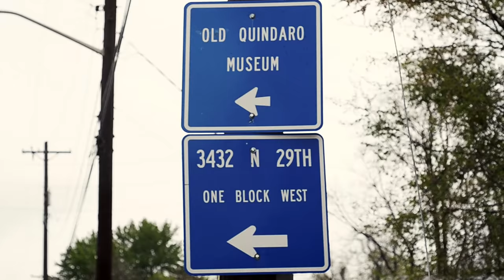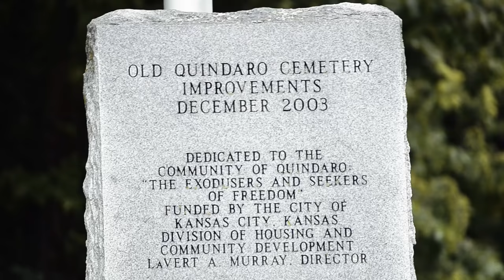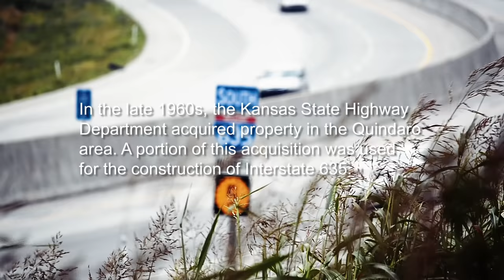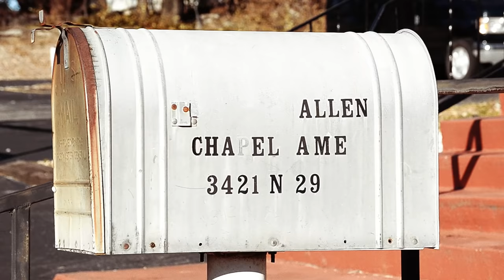Quindaro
A documentary short film examining the history of the northeast Kansas community of Quindaro and the area's plans for revitalization.  Produced by Jefferson Edward Donald and Northeast Cooperative Council, Inc. and supported by a Kansas Humanities Council Humanities grant.